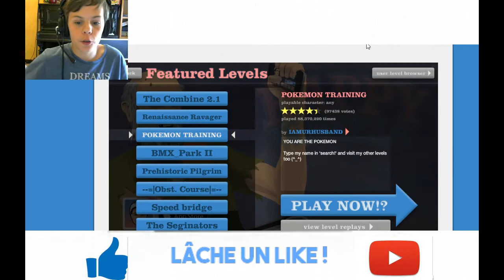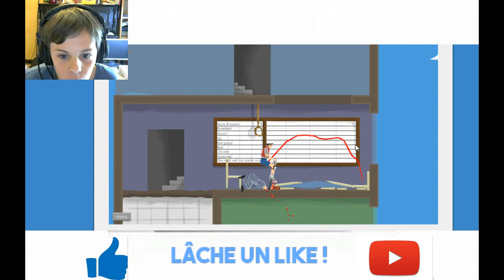JE SUIS UNE... [Happy Wheels]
DESCRIPTION
hey !
Ajd on va jouer à Happy Wheels !
C'est la première fois que je joue donc je découvre un peu le jeu !
J!ai essayé de m'améliorer niveau montage donc j'espère que ça vous plaira !

ME CONTACTER :
Gmail : caramilou.oostvogels @gmail.com

Bonne vidéo !